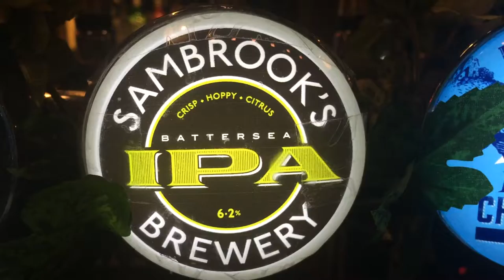#367 Sambrook's Brewery | Battersea IPA 6.2%ABV (British Ale)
Brewery - Sambrook's Brewery
Location - Hackney, London, England, UK.
Beer - Battersea IPA
Style - English IPA
ABV - 6.2%
IBUs -
Reviewed on -
Commercial Description - Battersea IPA contains the finest Maris Otter Pale Ale Malt and Caramalt, Chinook Hops for bittering and Chinook and Citra Hops for aroma. The result is a deliciously crisp, hoppy, citrusy India Pale Ale.

Drinking at Wetherspoons The Ice Wharf Camden Lock, London.